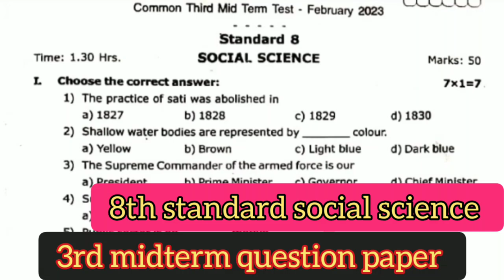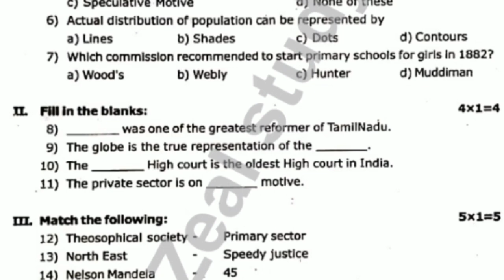8 social science 3rd midterm test original question paper Feb 2023